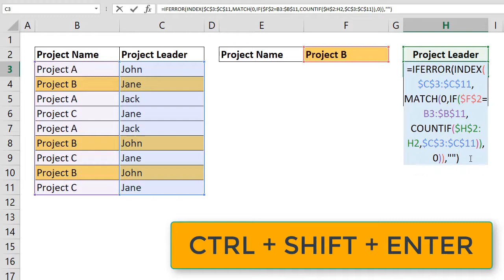How to find unique values Excel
You can automated tasks like finding the outliers in your data. In this video, we're going to show you how to find unique values Excel.